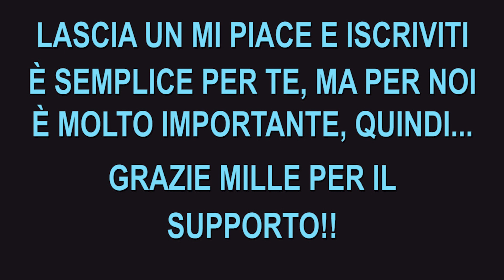Una Donna Viene Rinchiusa In Una Gabbia, Dove Viene Trattata Come Un Animale Domestico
Un uomo incontra una vecchia cotta e la tiene prigioniera sotto il canile dove lavora.

NOME DEL FILM = P3T